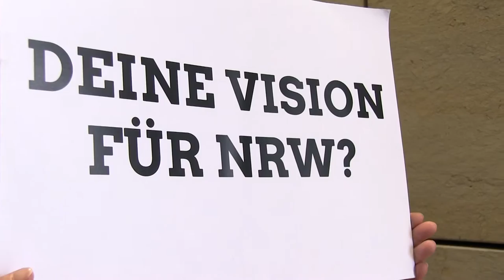Dagmar Hanses MdL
In diesem Video stellt sich unsere jugend- und rechtspolitische Sprecherin, Dagmar Hanses, vor. Sie tritt besonders dafür ein, dass Jugendliche aktiver mitmischen dürfen – wie beispielsweise für ein Wahlrecht ab 16 Jahren bei Landtagswahlen.